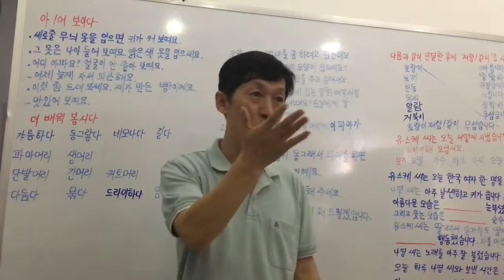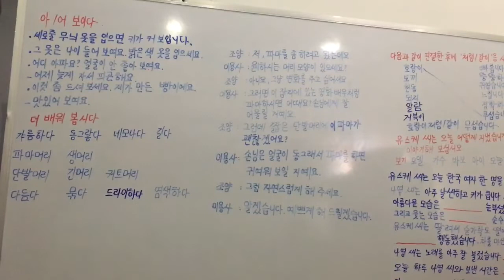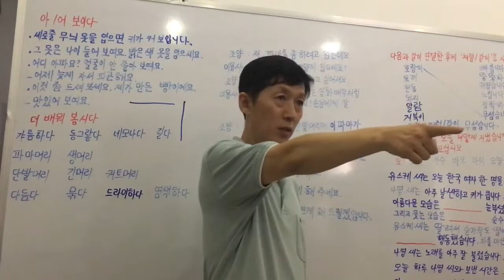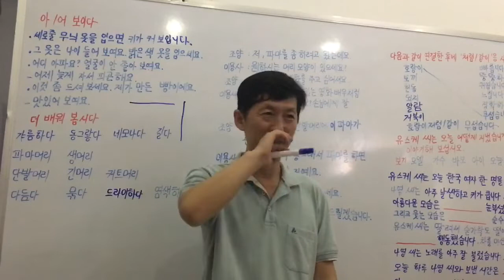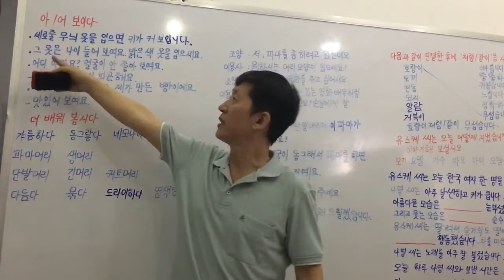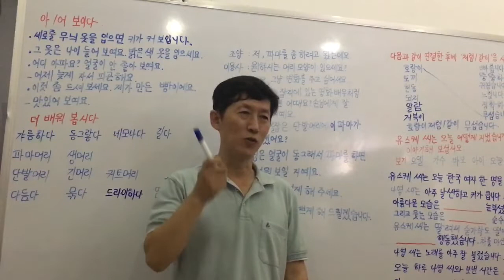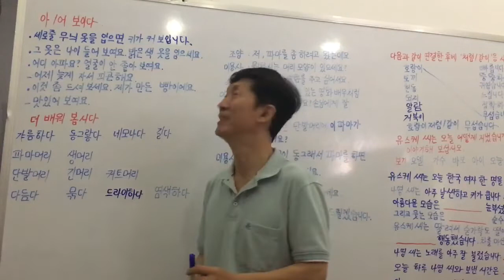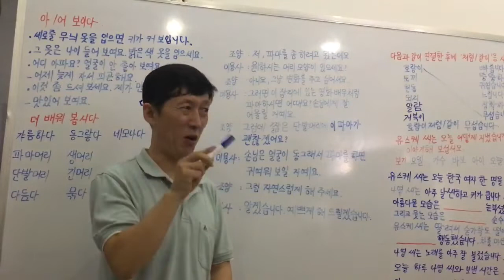The First Step for Korean Language/Học ngữ pháp: “어/아 보이다/ Trông có vẻ..”